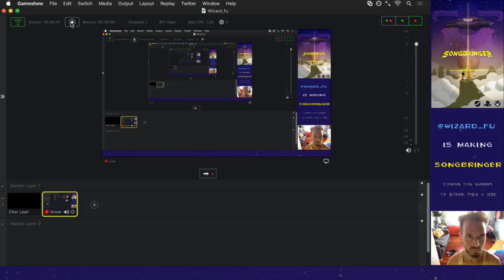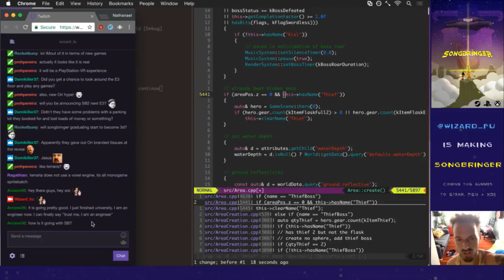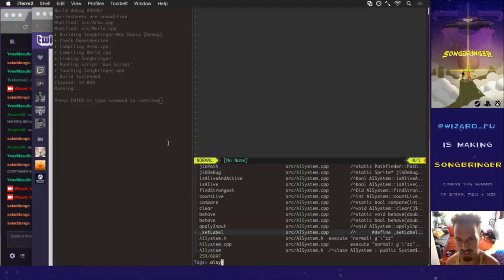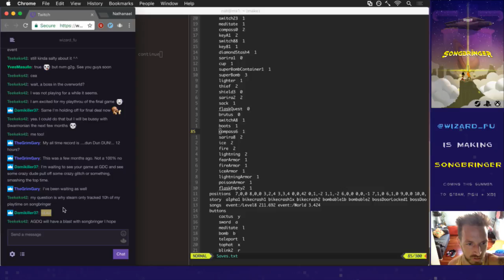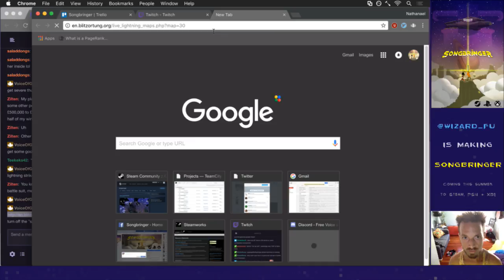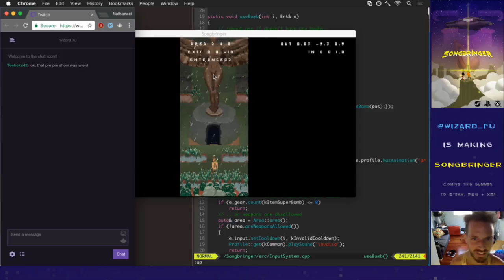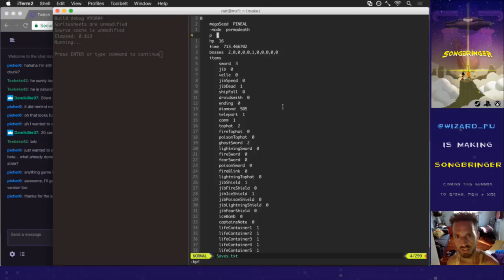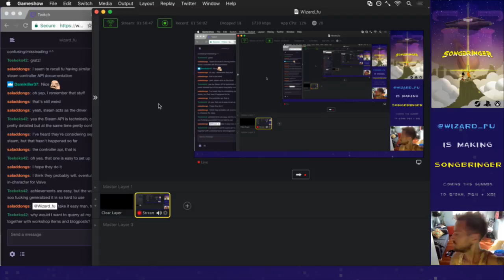Songbringer 584 - Thief Refinement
Developing the procedural action RPG Songbringer. A sci-fi, pixel art game coming to Steam, PS4 and XB1 summer 2017. Today: refining the thief enemy.